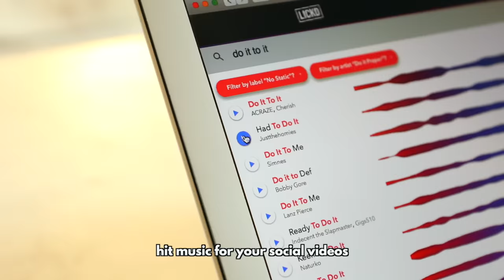Get Hype Dance Party (MOOD BOOST WORKOUT)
*some songs in this video have explicit lyrics*

If you are a content creator like me and are looking for quality music to stand out, check out Lickd!

In the recent past I have been having trouble with keeping videos up on this platform due to music copyright problems. But now, thanks to the help of Lickd I can workout to tracks that hype me up and remind me why I love to move my body!

Get Do It To It by ACRAZE, Cherish License ID: o76gN94lPWK Get this and other songs for your next YouTube video

Get Memories (feat. Kid Cudi) [2021 Remix] by David Guetta, KiD CuDi License ID: BmzpgZdgMRo Get this and other songs for your next YouTube video

License ID: 4Y5AaP28v6e Get this and other songs for your next YouTube video

License ID: jJnA25XwKg4 Get this and other songs for your next YouTube video

RESULTS

SHARE YOUR WORKOUT VIDEOS on Tik Tok, YouTube or Instagram for a chance to be featured in my next video or on our community Youtube: @growwithjo unified

RESULTS